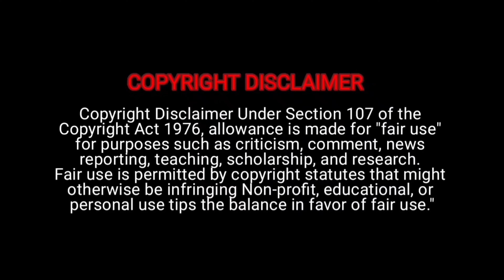Vintage STR mood | BTS Photoshoot Reaction | Ashwath Marimuthu | AGS Entertainment | ManojSandhya